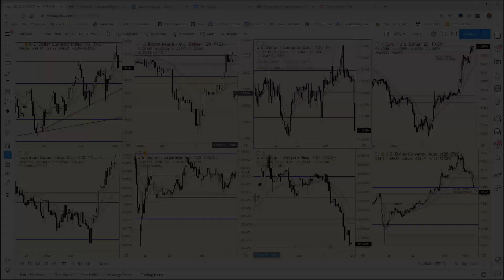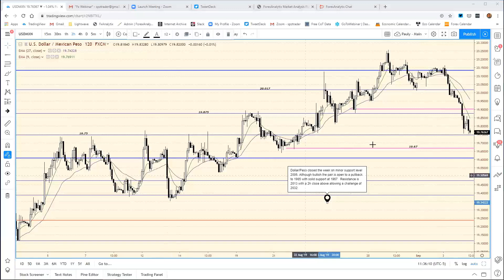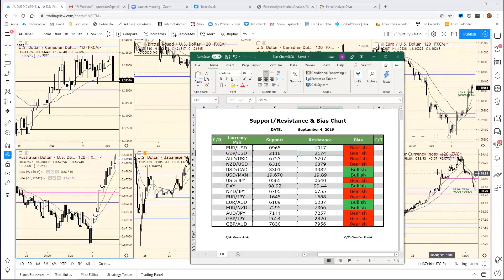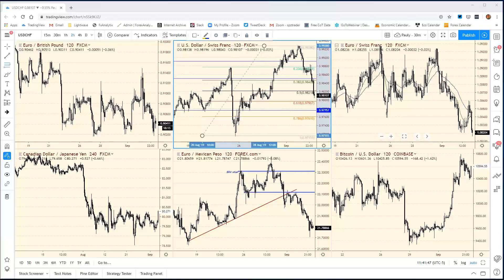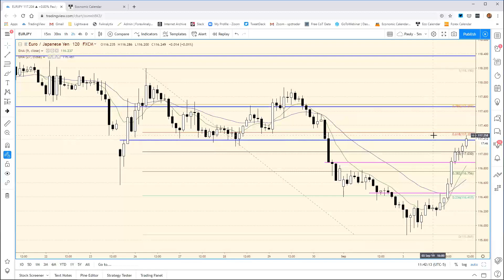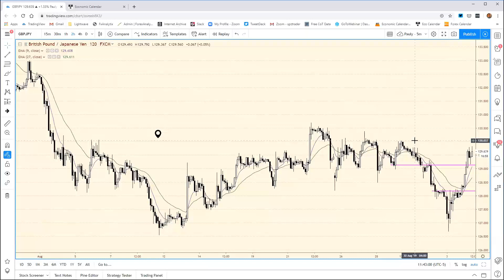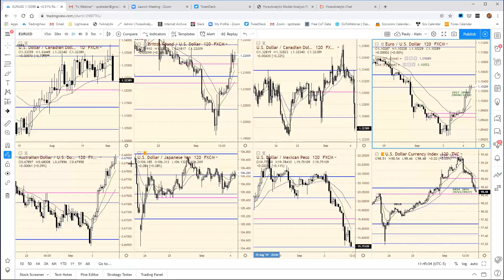Daily Roundup September 4th 2019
The Daily Roundup Webinar of ForexAnalytix. Paul Franco reviews the intraday market developments and price action and what's to come in Asian trade.